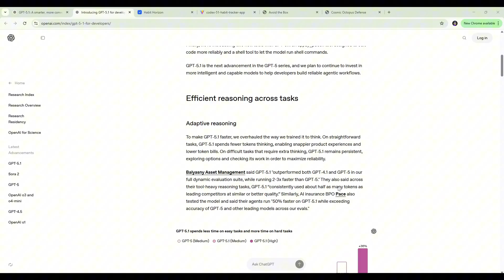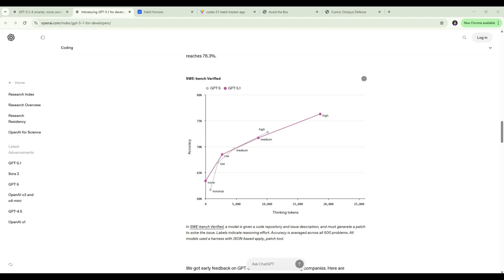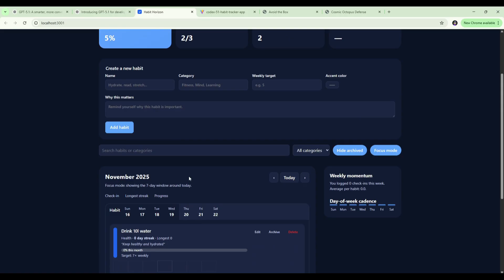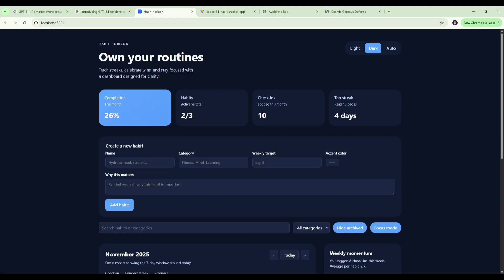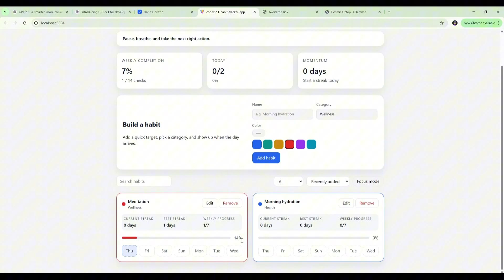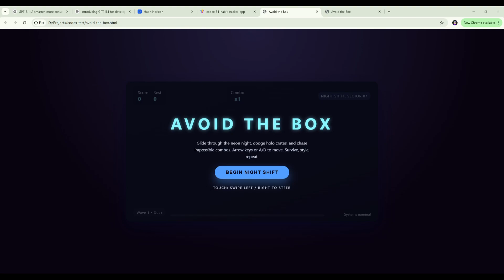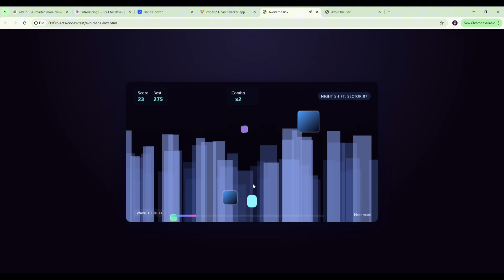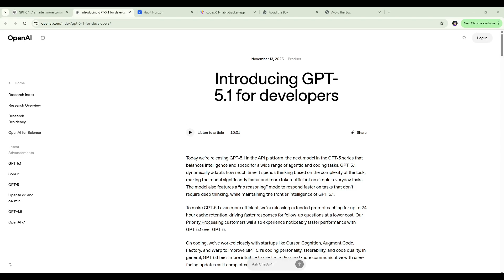GPT-5.1 Codex Is AMAZING! (vs GPT-5 Codex Real Build Comparison)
OpenAI just released GPT-5.1, and in this video I compare GPT-5.1 Codex vs GPT-5 Codex on two real coding tests:
a Habit Tracker app and an Avoid-the-Box game.

GPT-5.1 Codex is a massive upgrade — cleaner code, smarter reasoning, and better one-shot builds.
You’ll see the improvements side-by-side so you can judge the difference for yourself.

⏰ CHAPTERS
00:00 Introduction
00:47 Overview of the updates to GPT-5.1
03:39 GPT-5 Codex Habit Tracker App
07:46 GPT-5.1 Codex Habit Tracker App
11:15 GPT-5 Codex Avoid the Box Game
13:42 GPT-5.1 Codex Avoid the Box Game
15:34 Takeaways and future tests

🚀 WHAT’S NEW IN GPT-5.1 CODEX
• More efficient reasoning + better token planning
• Cleaner UI generation
• Fewer bugs in one-shot builds
• Stronger instruction following
• Less overthinking
• More consistent component structure
• Higher SWE Bench Verified accuracy (76.3%)

🧪 THE BUILD TESTS

HABIT TRACKER APP
• GPT-5 Codex: multiple issues, needed extra fixes
• GPT-5.1 Codex: one-shot build, cleaner logic and UI

AVOID THE BOX GAME
• GPT-5 Codex: simple mechanics
• GPT-5.1 Codex: backgrounds, wind effects, power-ups, cleaner visuals

🎯 TAKEAWAYS
GPT-5.1 Codex is a clear upgrade over GPT-5 Codex — better layouts, more accurate logic, fewer bugs, and stronger reasoning.
This is the model I’ll be using for coding moving forward.

Next video: GPT-5.1 Codex vs Gemini 3 Pro.